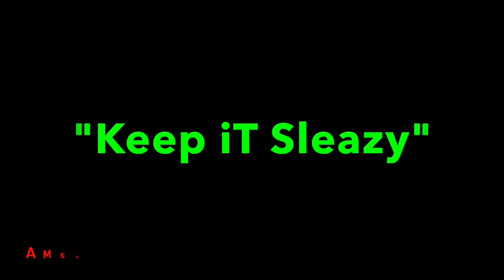How To Keep Your Conversation With Women From Losing Energy